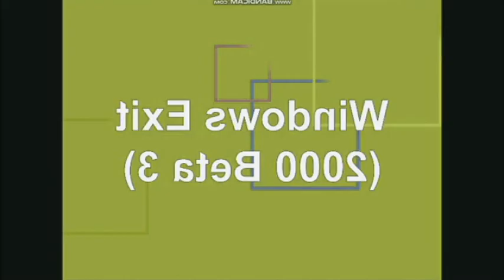Fake 2000 Beta 3 Sounds in G Major 23